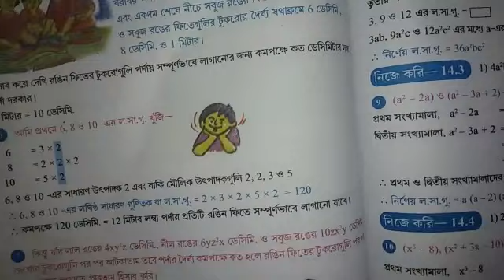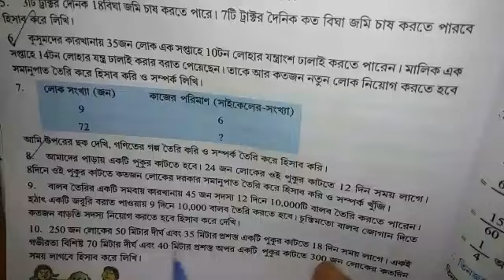Class 8 mathematics suggestion 2020/3rd unit test/Third summmative evaluation/Final exam WBBSE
class 8 final (3rd)unit test  mathematics suggestion 2020